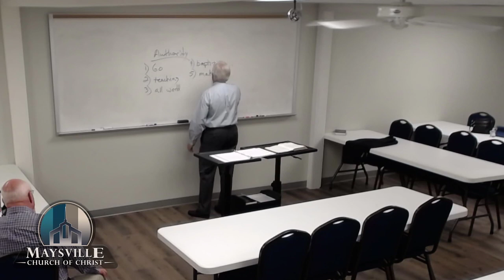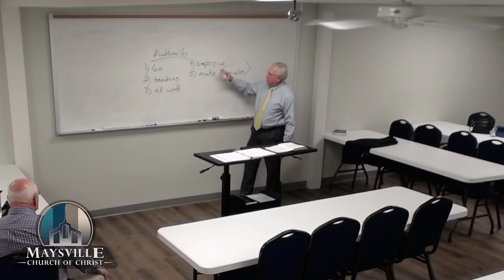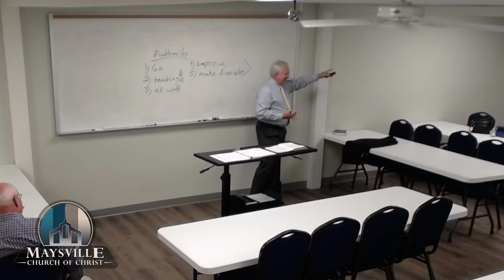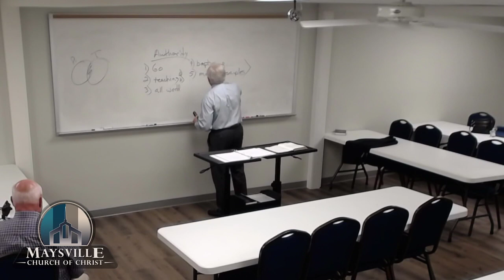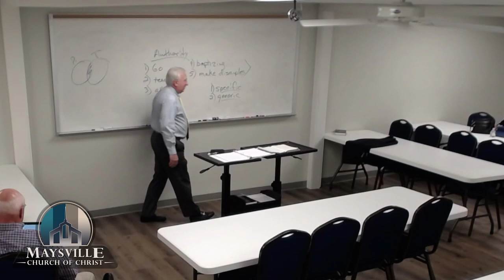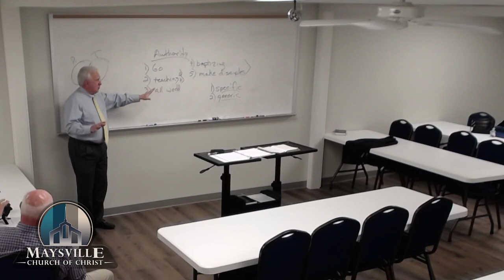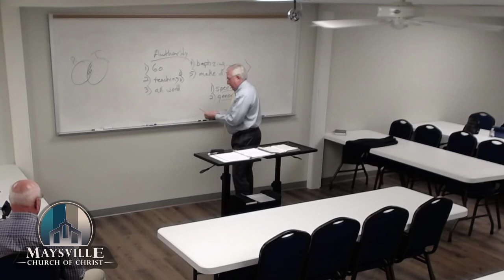Study of Acts, Tim Orbison, November 08, 2020